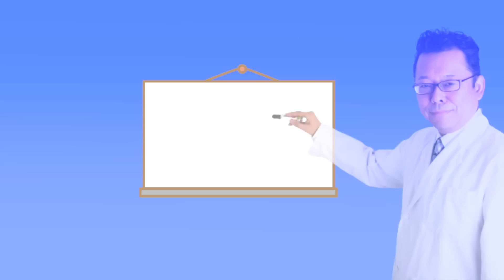人との最適な距離感を保つ方法【精神科医・樺沢紫苑】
【質問】「人間関係には距離感が大切と言いますが、どのように心地の良い距離感をはかればいいのか、イマイチ分かりません。樺沢先生はどのように人との距離感をはかってますか？」
質問者：cheereさん